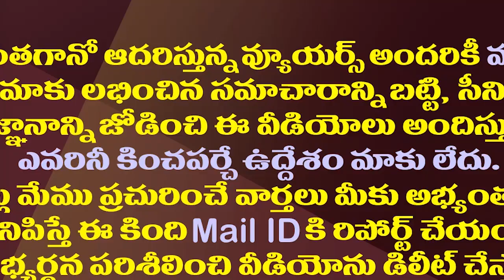చంద్రబాబుకు పవన్ ఎంత మేలు చేస్తున్నారో తెలుసా?| Pawan Kalyan Is Doing Good To Chandrababu